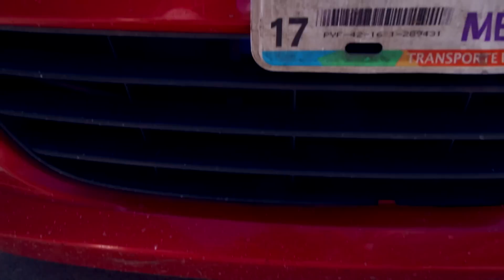ESTRENANDO CARRO / AmorEterno 152